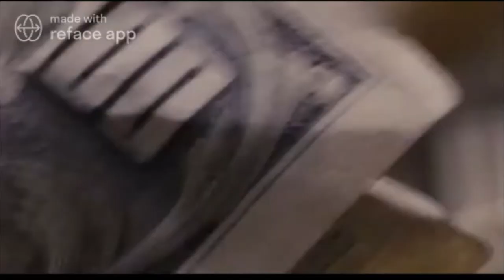Jerome Powell Real Money Sucks